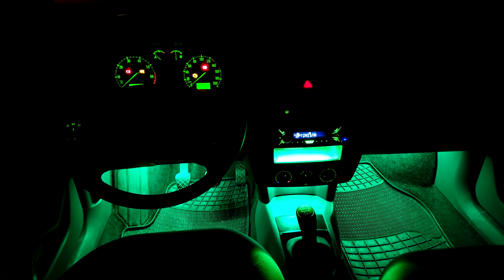Něco ze silnic #4 s Honičem Tří Pístů (2/2018)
Další sestřih ze silnic s Honičem Tří Pístů.

Kamera: mobil - Sony Xperia XZs
S aplikací: Daily Roads Voyager